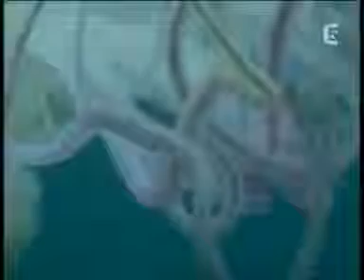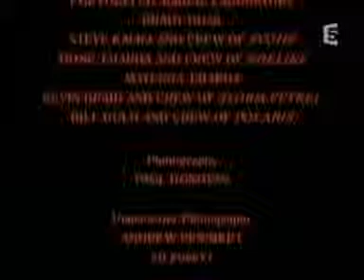Documentaire Les Mystères De La Pieuvre